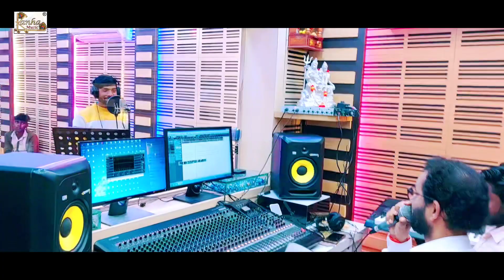Kanha music Aryan Gupta दिल्ली मुंबई के फ़िल्म स्टूडीओ जैसा बन गया स्टूडीओ कान्हा म्यूज़िक स्टूडीओ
➤ Singer : Aryan Gupta -Ramesh Rawat

➤ Album : Kanha music Live Ricoding
➤ Lyrics :  Ravindra Vidyarathi
➤ Video Director : Mukesh  Raj
➤ Digital Head : Tahir Husain
➤ Recording  : Kanha music Recording Studio
➤ Director : ARYAN GUPTA

                 Company inquiry

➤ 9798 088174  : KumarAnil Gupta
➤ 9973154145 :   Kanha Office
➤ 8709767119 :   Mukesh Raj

     थावे दुर्गा मंदिर गोलंबर चौक से उतर दिशा में है
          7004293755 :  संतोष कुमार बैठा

used Tags : Bhojpuri New Sad songs ‘ khesari lal yadav new song . Pawan Singh New Song . Khesari Lal New song - Shilpi Raj New Song